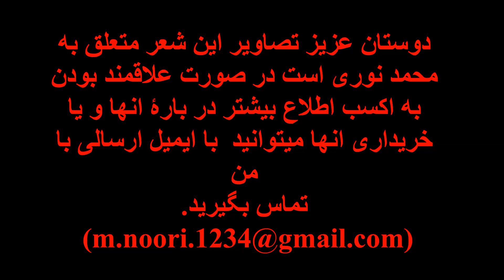بنای آرزو - سروده ای از محمد نوری